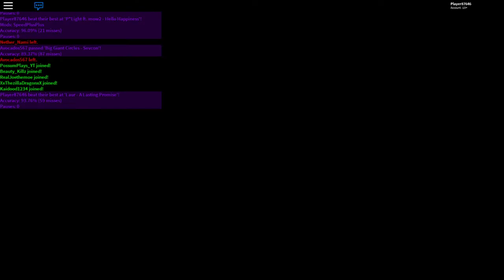Laur - A lasting Promise 93.76%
lol ok.